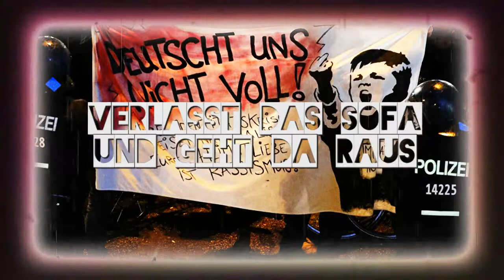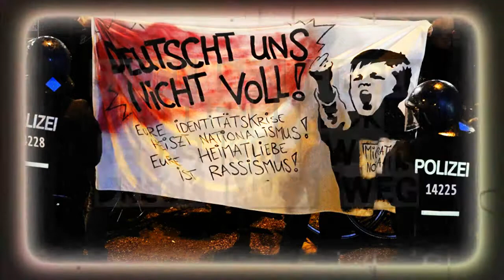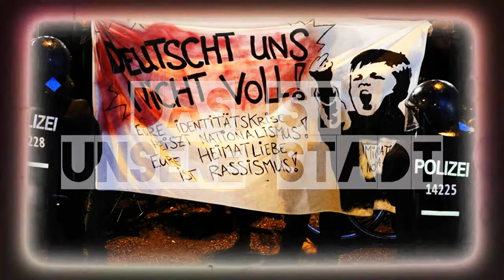Chris von der Düssel feat. Matt Murdock - Das ist unsere Straße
GEHT AUF DIE STRAßE, GEHT AUS DEM HAUS
Das ist unsere Straße
Das ist unsere Stadt

Der Punkbarde Chris von der Düssel zusammen mit Matt Murdock von Wegbier mit dem Song "DAS IST UNSERE STRASSE".
Ein Lied für den ROCK GEGEN RECHTS DÜSSELDORF Soli Sampler.
Nur auf diesem Download Sampler erhältlich.